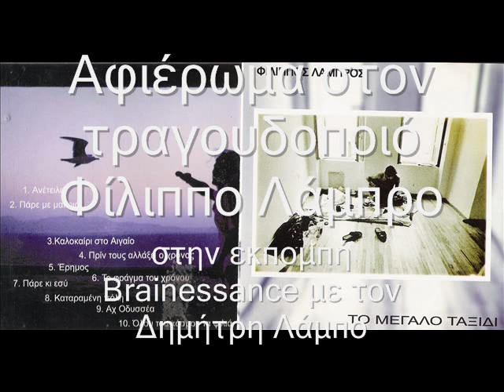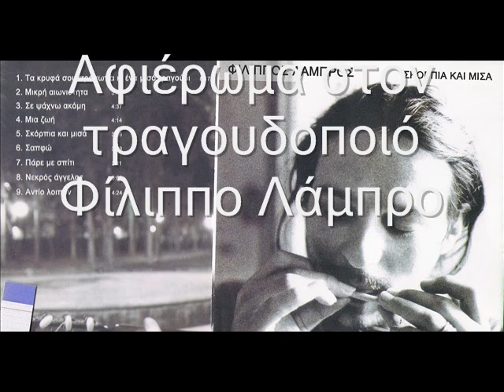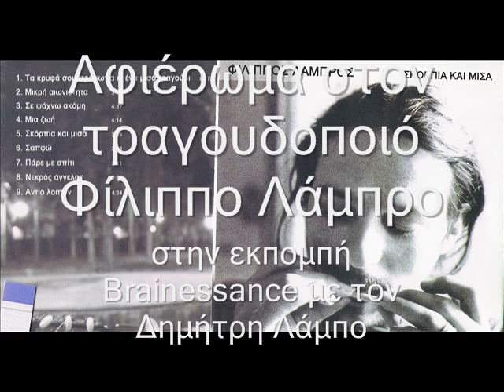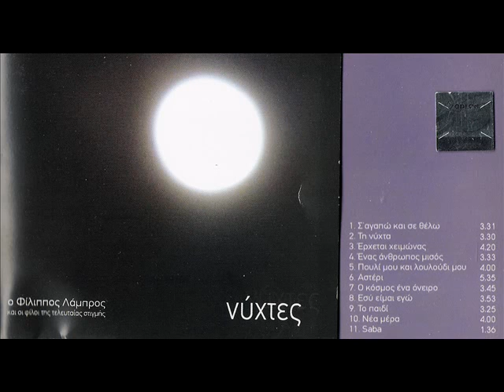Φίλιππος Λάμπρος - συνέντευξη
Φίλιππος Λάμπρος - συνέντευξη και αφιέρωμα στην εκπομπή Brainessance με τον Δημήτρη Λάμπο